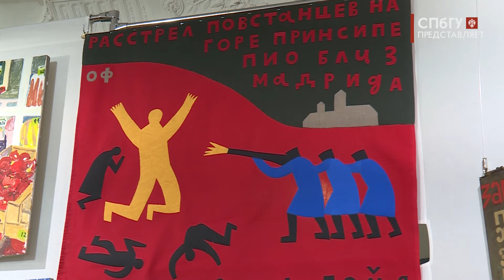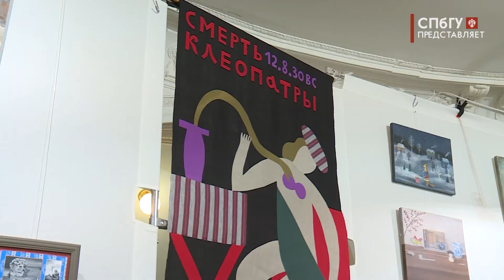Новости СПбГУ: Выставка ЖЖЖ — Живая Женская Живопись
В Музее имени Дягилева СПбГУ открылась выставка «Живая Женская Живопись». Здесь можно увидеть 94 произведения искусств 18-ти петербургских женщин-художниц.

Автор - Айгерим Дуйсембай